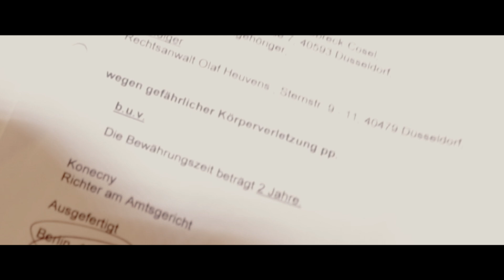Do mnie się mówi z szacunkiem! (o pomówieniach od Sentino)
Czyli pomówienia od Sentino